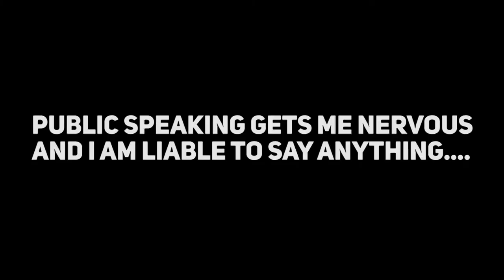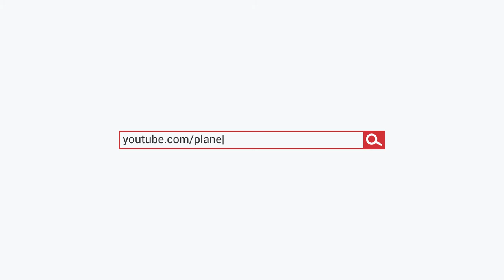JL Jupiter yells out "Twerking" in a community meeting + Grocery Shopping in Chinatown (Vlog #3)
Special thanks to LRC for hosting a beautiful event and having great food!